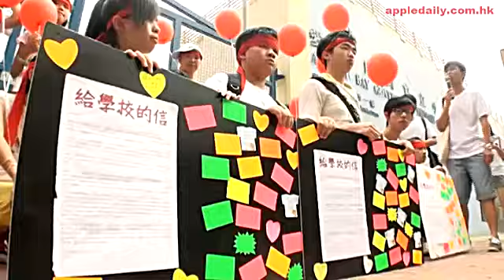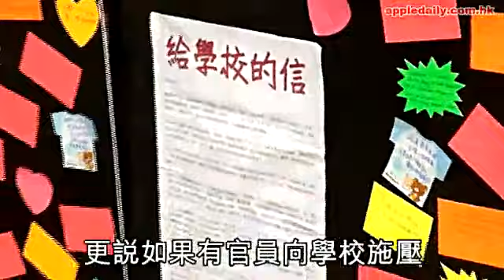9 1公民開學 踩入政總反洗腦